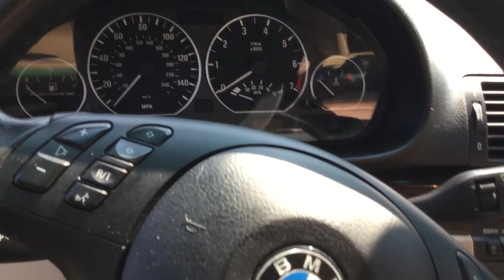Brief interior overview